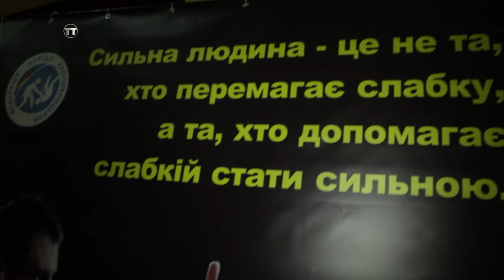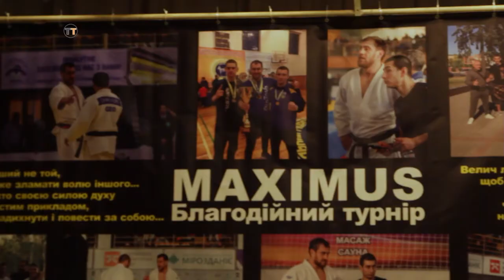Всеукраинский турнир по Combat Ju-Jutsu памяти М.Г.Поворозка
letyshops экономь до 30% в любом магазине